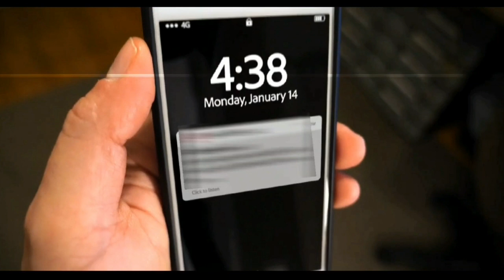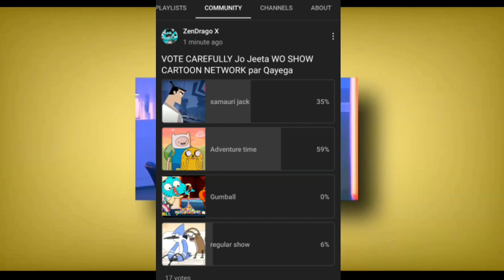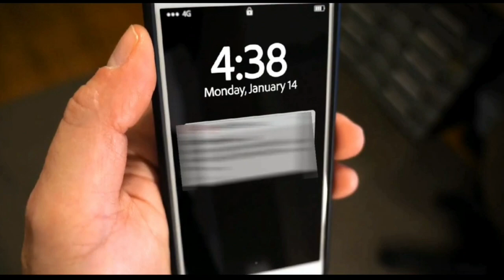Dragon🤩 BALL Super Hindi Release Date Confirmed On Cartoon🔥 Network India!!